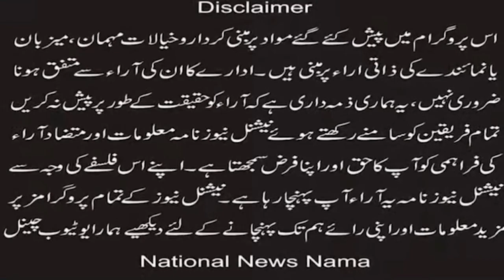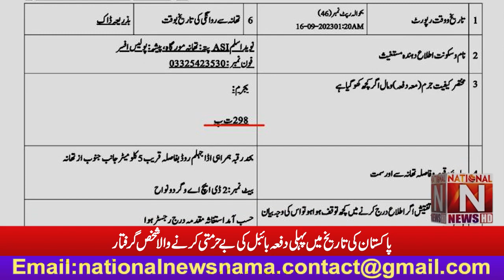''The first time in the history of Pakistan'' (National News Nama)